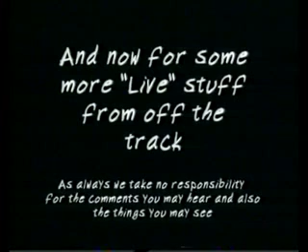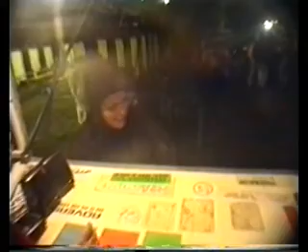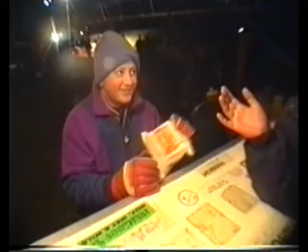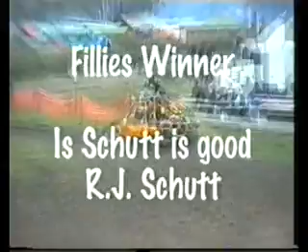Mudbash 1996 (2 of 2)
The video produced at Mudbash 1996.